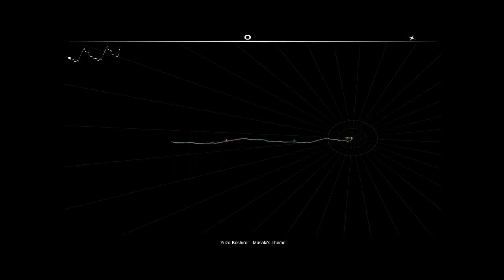Audiosurf - Masaki's Theme - Yuzo Koshiro